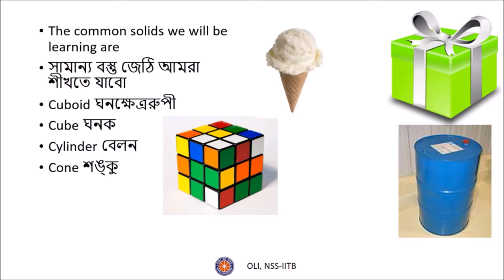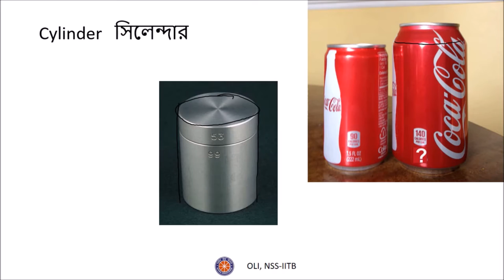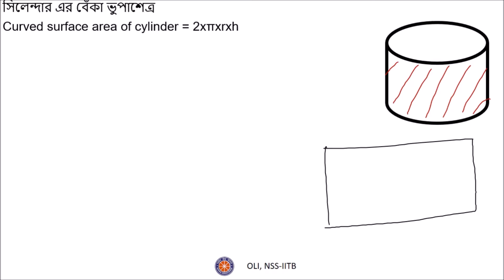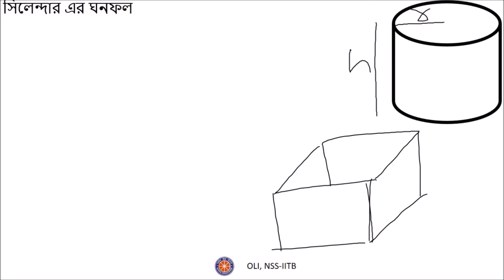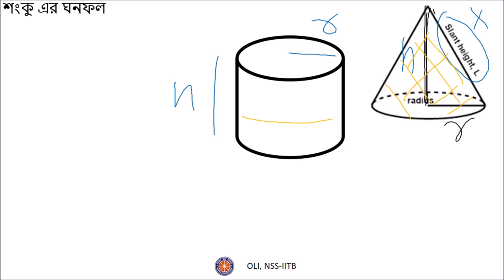ভুপাশেত্র এবং ঘনফল ভাগ 2 (Surface Area and Volume Part 2) - Bengali Maths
This video covers cylinder and cone. The expressions for surface area and volume are explained.

Taught by: Shubham Karmokar